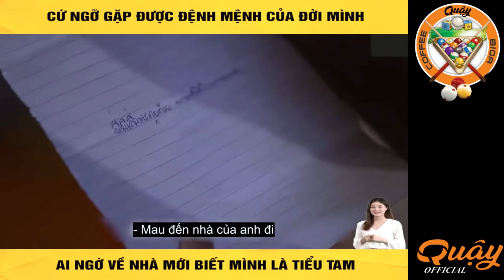Review Phim Rắn Hộ Mênh